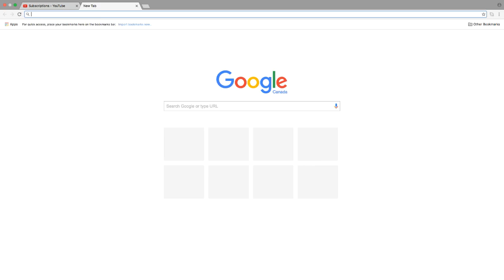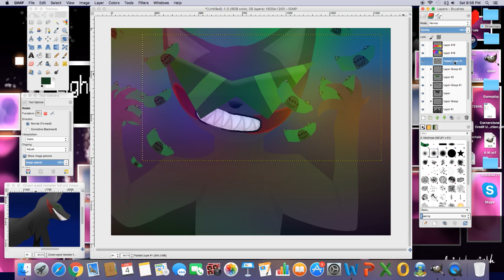Party Animal {Mascot Speedpaint}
This isn't how it was supposed to look I swear!

Songs: Night Rave-Jason Shaw